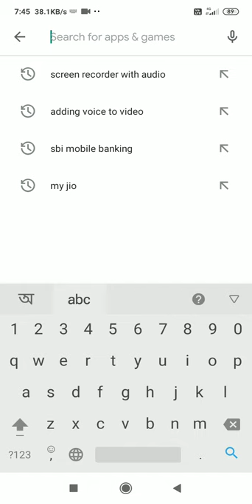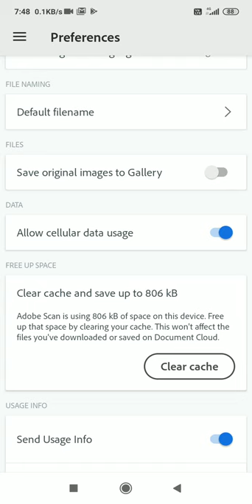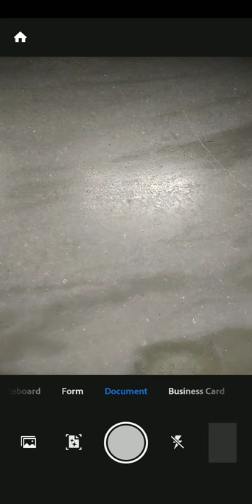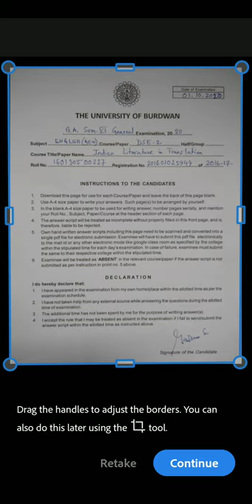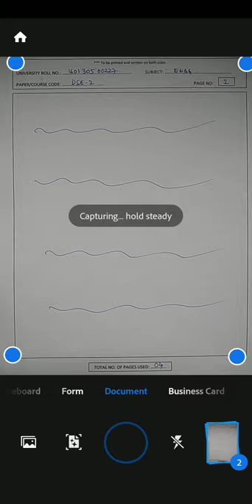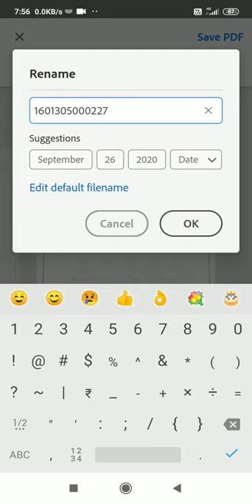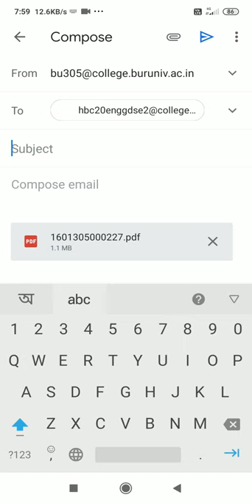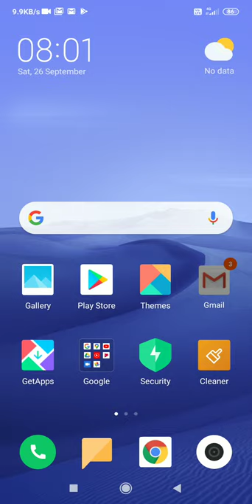USING ADOBE SCAN VIDEO TUTORIAL BY HIRALAL BHAKAT COLLEGE. USE ADOBE SCAN AND MAIL.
USING ADOBE SCAN VIDEO TUTORIAL BY HIRALAL BHAKAT COLLEGE
AUTHOR: HIRALAL BHAKAT COLLEGE